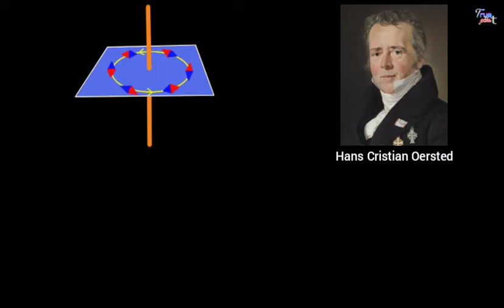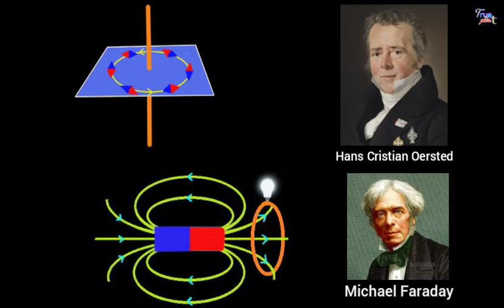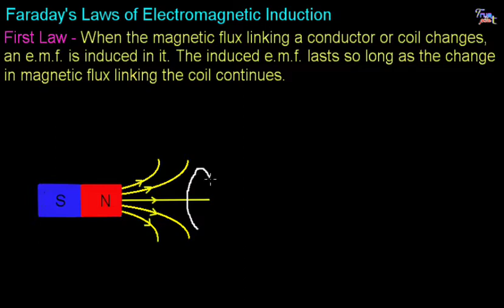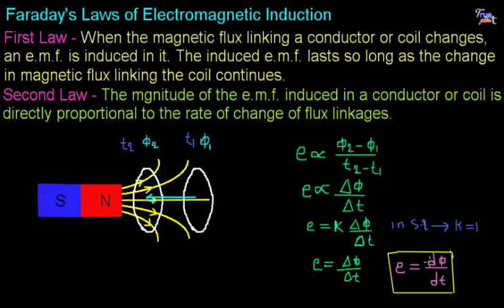Faraday's Law of Electromagnetic Induction || in Hindi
In this Physics video in Hindi for class 12 we explained Faraday's Law of Electromagnetic Induction and derived its formula.

First Law :- When the magnetic flux linking a conductor or coil changes, an e.m.f. is induced in it. The induced e.m.f. lasts so long as the change in magnetic flux linking the coil continues.

Second Law :- The magnitude of the e.m.f. induced in a conductor or coil is directly proportional to the rate of change of flux linkages.